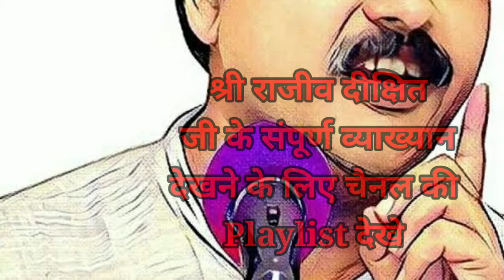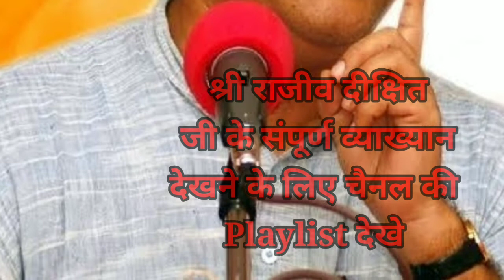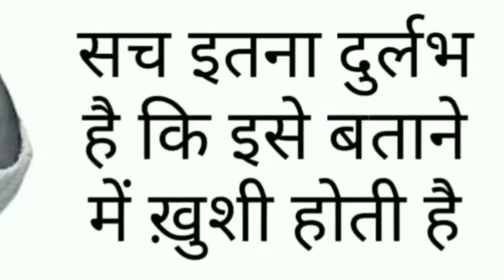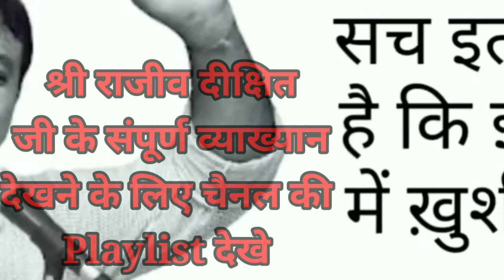RAJEEV DIXIT: YE BAPU NHI DAKU HAI| ये बापू नही डाकू हे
कृपया राजीव भाई के विचारों को सभी भारतीयों तक पहुचाने में सहयोग करे और वीडियो को जितना अधिक शेयर कर सकते हे तो शेयर करे और चैनल को SUBSCRIBE जरूर करे🙏🙏

राजीव दीक्षित का जन्म उत्तर प्रदेश के अलीगढ़ जनपद की अतरौली तहसील के नाह गाँव में राधेश्याम दीक्षित एवं मिथिलेश कुमारी के यहाँ 30 नवम्बर 1967 को हुआ था। फिरोजाबाद से इण्टरमीडिएट तक की शिक्षा प्राप्त करने के उपरान्त उन्होंने इलाहाबाद से बी० टेक० तथा भारतीय प्रौद्योगिकी संस्थान कानपुर से एम० टेक० की उपाधि प्राप्त की। उन्होंने कुछ समय भारत के सीएसआईआर तथा फ्रांस के टेलीकम्यूनीकेशन सेण्टर में काम भी किया। तत्पश्चात् वे भारत के पूर्व राष्ट्रपति डॉ॰ ए पी जे अब्दुल कलाम के साथ जुड़ गये। इसी बीच उनकी प्रतिभा के कारण सीएसाअईआर में कुछ परियोजनाओ पर काम करने और विदेशो में शोध पत्र पढने का मौका भी मिला। वे भगतसिंह, उधमसिंह, और चंद्रशेखर आजाद जैसे महान क्रांतिकारियों से प्रभावित रहे। बाद में जब उन्होंने गांधीजी को पढ़ा तो उनसे भी प्रभावित हुए। [3]

दीक्षित ने 20 वर्षों में लगभग 12000 से अधिक व्याख्यान दिये।[4] भारत में 5000 से अधिक विदेशी कम्पनियों के खिलाफ उन्होंने स्वदेशी आन्दोलन की शुरुआत की। उन्होंने 9 जनवरी 2009 को भारत स्वाभिमान ट्रस्ट का दायित्व सँभाला।

मृत्यु-30 नवम्बर 2010 को दीक्षित को लम्बे समय से भोजन में धीमा ज़हर देने के कारण शरीर में गहरे कुप्रभाव पडे जिसके कारण अचानक तबियत खराब होने के बाद पहले भिलाई के सरकारी अस्पताल ले जाया गया उसके बाद अपोलो बी०एस०आर० अस्पताल में दाखिल कराया गया। उन्हें दिल्ली ले जाने की तैयारी की जा रही थी लेकिन इसी दौरान स्थानीय डाक्टरों ने उन्हें हृदय गति रूक जाानेे का कारण बता कर मृत घोषित कर दिया। डाक्टरों का कहना था कि उन्होंने ऍलोपैथिक इलाज से लगातार परहेज किया। चिकित्सकों का यह भी कहना था कि दीक्षित होम्योपैथिक दवाओं के लिये अड़े हुए थे। अस्पताल में कुछ दवाएँ और इलाज से वे कुछ समय के लिये बेहतर भी हो गये थे मगर रात में एक बार फिर उनको गम्भीर दौरा पड़ा जो उनके लिये घातक सिद्ध हुआ। ( कुछ लोग मानते हैं कि उनके सर में चोट लगी थी और जब उन्हें अंतिम दर्शन के लिए सबके सामने किया गया था तो उनके सिर पर काली पन्नी बांधी गई थी जब पूछा गया कि वह उनके सर पर पन्नी क्यों बांधी हुई है तो इसका कोई जवाब नही आया) इसलिए यह सिद्ध नहीं है कि हार्ट अटैक आया था अब आप सोच सकते है की हार्ट अटैक से निधन हो जाने पर काली पन्नी क्यों बांधी गई थी।

1)This video has no negative impact on the original

* 2) This video is also for teaching purposes. * 3)It is not transformative in nature.

* 4)1 only used bits and pieces of videos to get the point across where necessary.

Spiritual spirit does not own the rights to these video clips.

These clips and extracts are of a minimal nature and the use is not intended to interfere in any manner with their commercial exploitation of the complete Work.